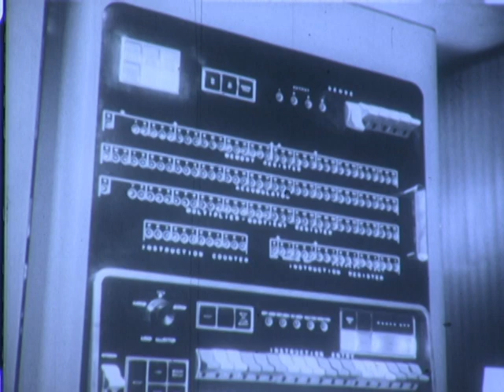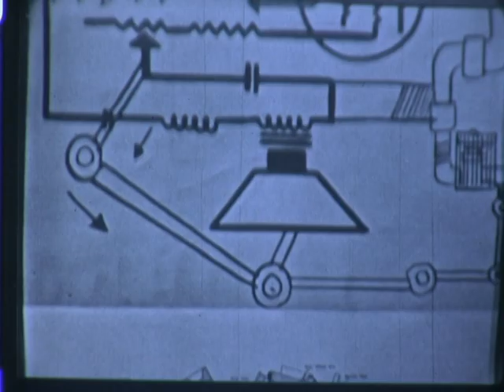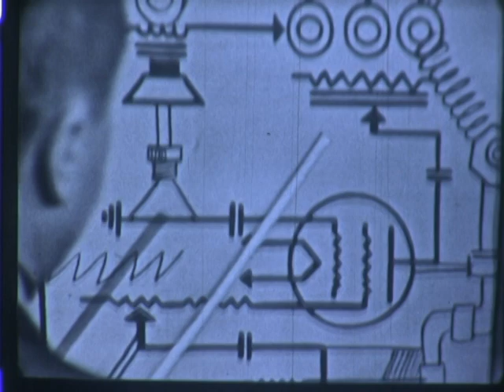GE's Diamond Jubilee Special Pt. 2 - 1954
Part two of GE's 75th anniversary television special.  A monologue by the "common man,"  comedian George Gobel.